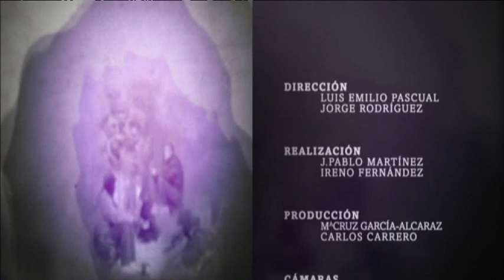Vidas con Luz: Francisco Ruz